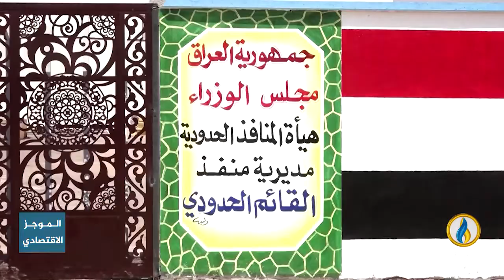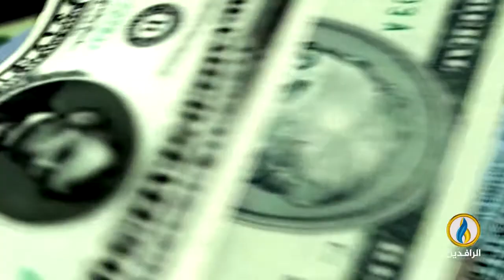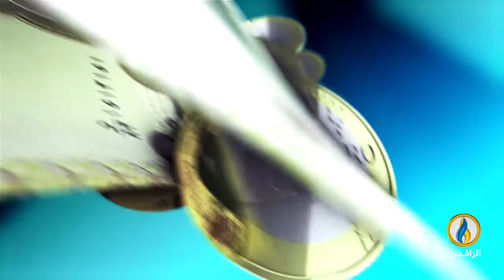أبرز الأخبار الاقتصادية على قناة_الرافدين ليوم الخميس في الموجز_الاقتصادي.